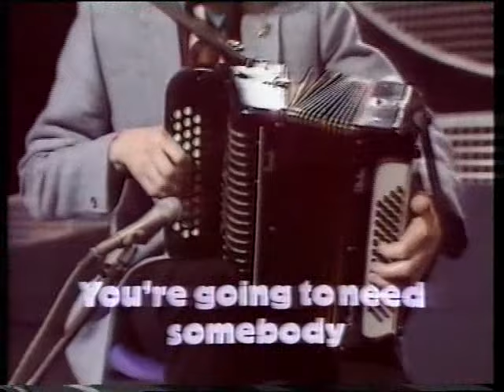Richard and Linda Thompson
Richard and Linda Thompson from a BBC series " A Little Night Music" first broadcast in August 1981.
With Simon Nicol, Dave Mattacks, John Kirkpatrick and Pete Zorn
1) Night Comes In
2) I'm a Dreamer
3) I Want to See the Bright Lights Tonight
4) Shoot Out the Lights
5) You're Going to Need Somebody
6) Dargai
7) Dimming of the Day